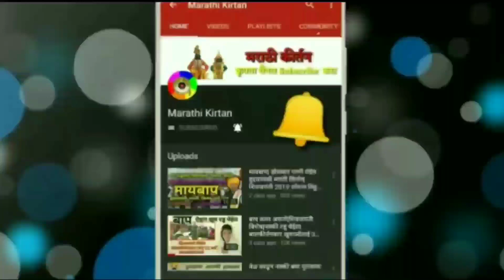आई,किर्तन ऐकून रडू येईल।Balkirtankar Khushali tai uagle|13 वर्षाच्या मुलीचे किर्तन ऐकून रडू येईल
कशाला सोडून गेली आई स्वर्गाला कोण वाचवेल तुझा या जीवाला ,मराठी किर्तन,